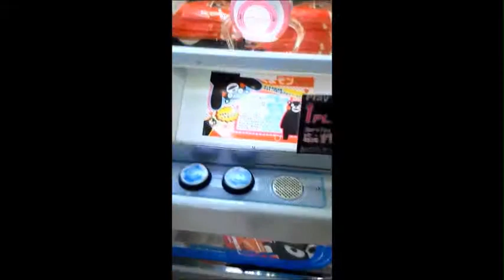kumamon103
うるさいので音声は消してます。